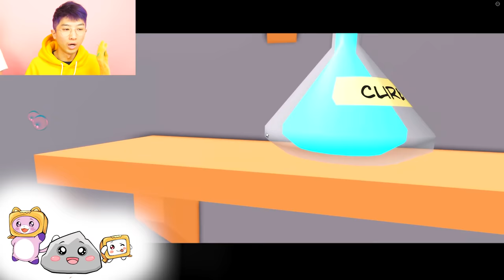Can We Beat ROBLOX ESCAPE THE GOLF COURSE OBBY!? (SECRET ENDING UNLOCKED!)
LankyBox World!